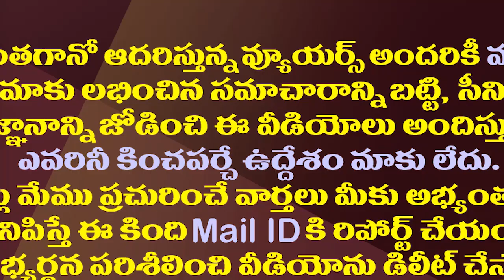జగన్ నివాసంలో విద్యుత్ కాంతుల ధగధగ..ఎందుకంటే..!| CM YS Jagan Residence Is Decorated With Lights